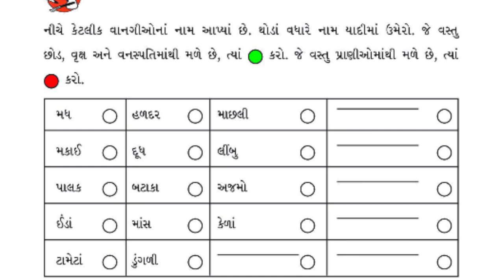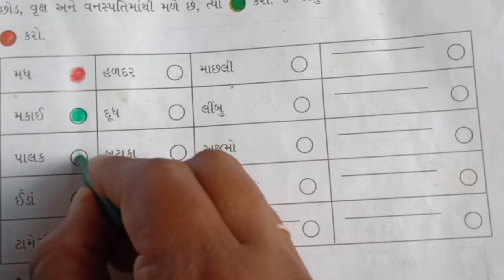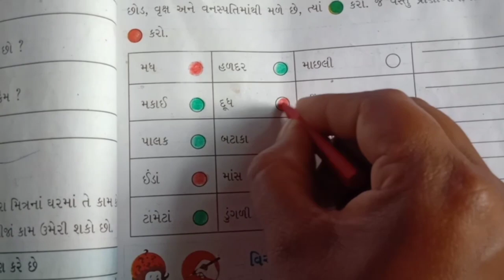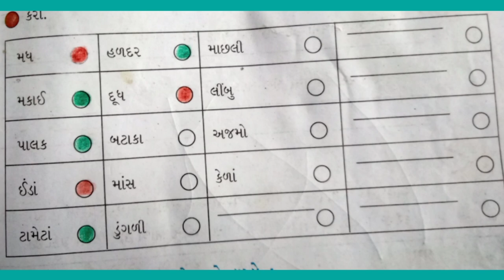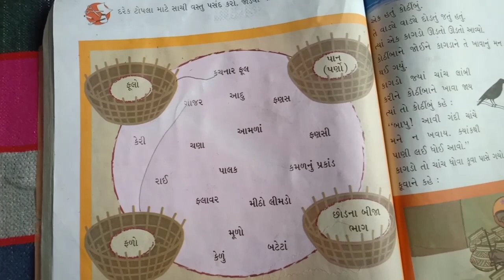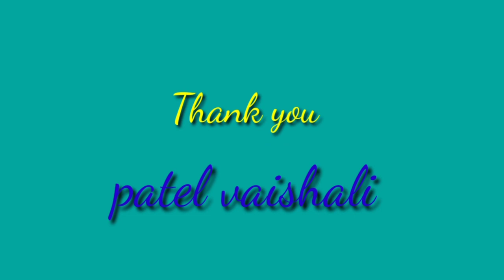GM STD 3 AASPAS PATH 14 BHAG 2 2